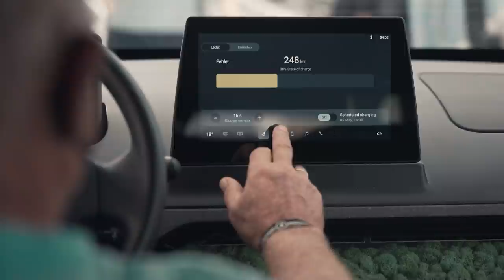Sono Stories: Tour Stop Nuremberg | Sono Motors (VLOG 4)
Sono Motors and our Vlog host Gladys welcome you to the latest installment of our Sono Stories series. This time, she is on a trip to Nüremberg with Sebastian our Community Ambassador to visit the Community Tour in person and meet up with a few Sono development team members.
Not only will Sebastian see the Community Tour, but he also questions directly from the community and ask Arvind, our Head of Battery Systems, and Christian, our Solar Integration Project Owner various technical questions.

Stick around and see if your question has been answered!

VISION
We have to stop wasting our planet’s resources. CO₂ emissions must be reduced, with immediate effect. We have decided to  take matters into our own hands by making clean mobility affordable for all. For you and for generations to come.

THE SION
The Sion is the first series-produced car that can additionally charge its battery using solar power. A car that charges itself – a Solar Electric Vehicle (SEV).

The Sion is equipped with a 54 kWh battery, which corresponds to a total range of up to 305 km. Additional range is also provided by the solar panels, seamlessly integrated into the body of the car. These are able to harness the power of the sun and generate up to 245 km (average 112 km) per week of additional range at peak. Solar charging will be available whilst driving, to enable the most efficient use of daylight hours.